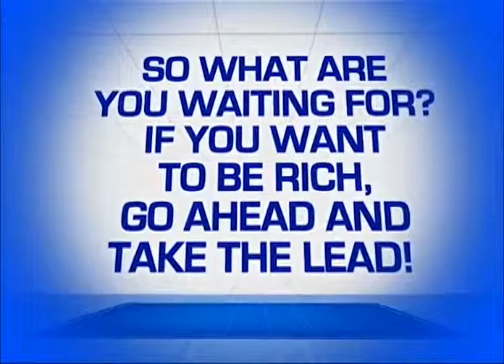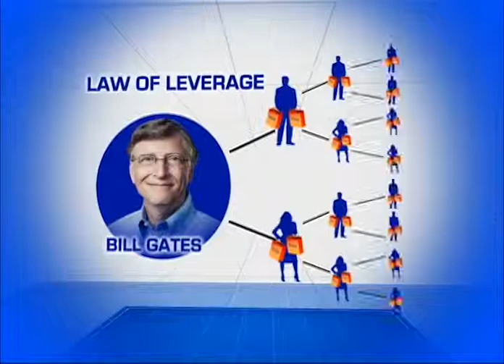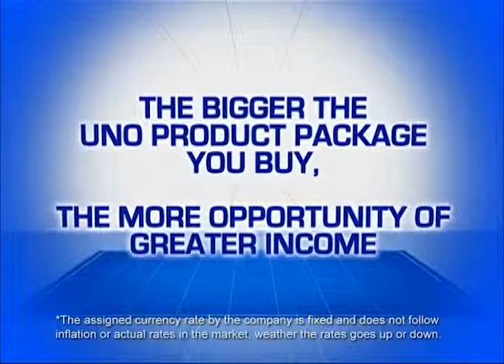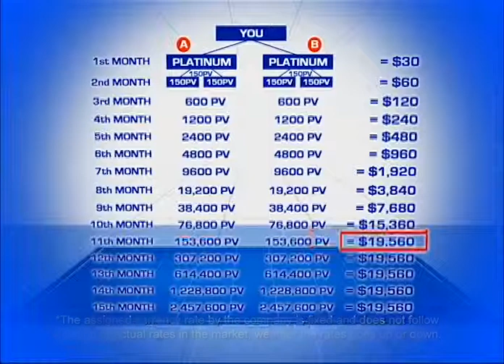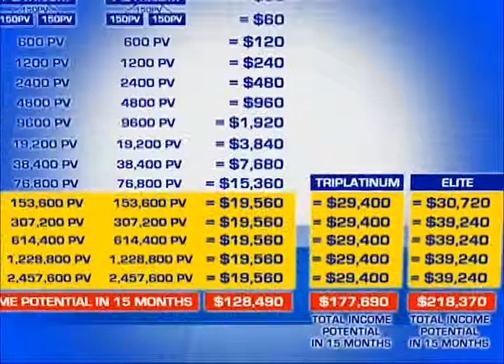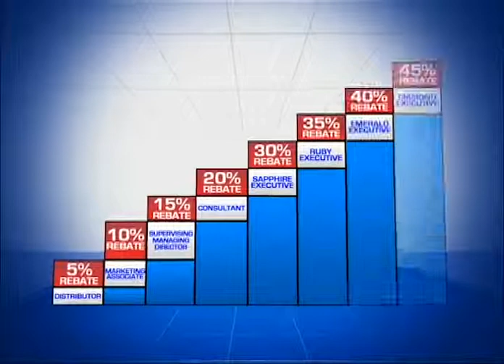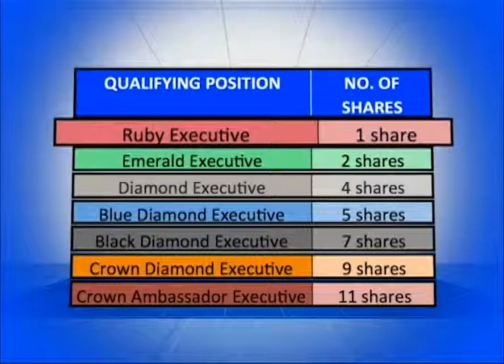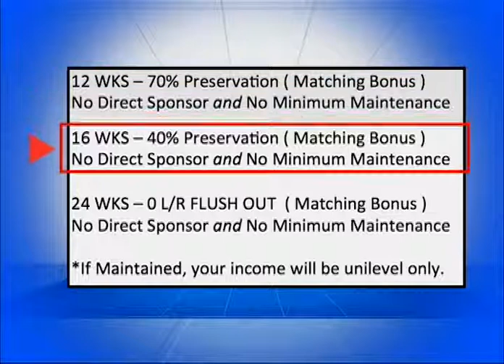UK Uno 10 Ways to Earn short